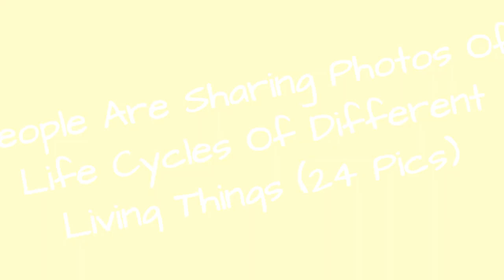People Are Sharing Photos Of Life Cycles Of Different Living Things (24 Pics) 🙃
Summer time and the living is easy! For those who dont quite agree on the second part of Ella Fitzgeralds line, we got a little proof for you. Nothing screams sunshine as much as berries, and people are going crazy about the beauty of their life cycles.It all started when a Twitter user named Alfie shared a picture of blackberries in their different stages of life, all arranged in a circle. The caption said: Blackberries have cool stages of life, no?" A whopping 1.1M who hit like couldnt agree more. In no time, people got on the bandwagon posting their own berry, fruit, leaf, and flower assemblages.Visually satisfying and emotionally refreshing, berry evolution pics are now reminding us that the beauty of nature can fit in the palm of your hand.(h/t mymodernmet) This post may include affiliate links.
0:00 - Intro
0:00:12 - Coffee
0:00:21 - Mulberries
0:00:30 - Strawberry Life Cycle
0:00:39 - Life Cycle Of My Raspberries
0:00:48 - Salmonberry Life Cycle
0:00:57 - Coffee Beans
0:01:06 - Life Cycle Of Jamun (Malabar Plum)
0:01:15 - That Beautiful Life Cycle
0:01:24 - Since Were Into Strawberry Cycles, I Sent The Post To My Dad (A Berry Farmer) And He Sent Me This:
0:01:33 - My Girlfriend Happened To Catch All 3 Stages In A Ladybugs Life Cycle On A Single Leaf!
0:01:42 - Life Cycle Of A Bleeding Heart
0:01:51 - Cacao Life Cycle